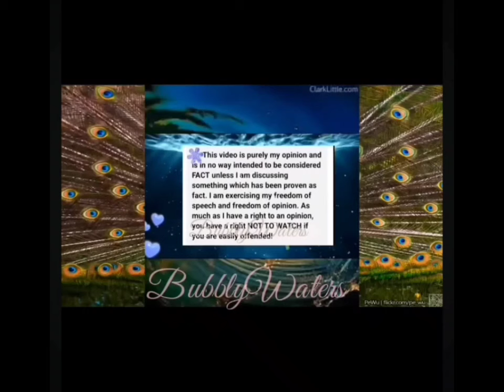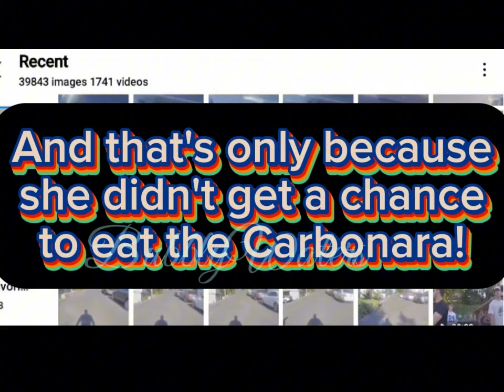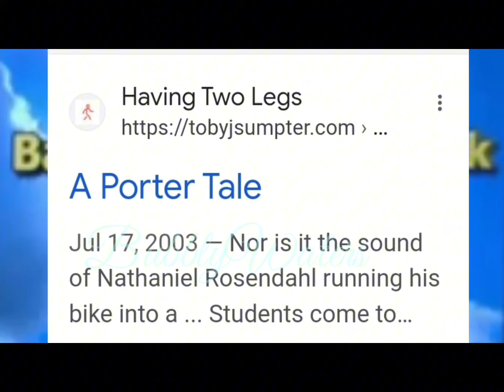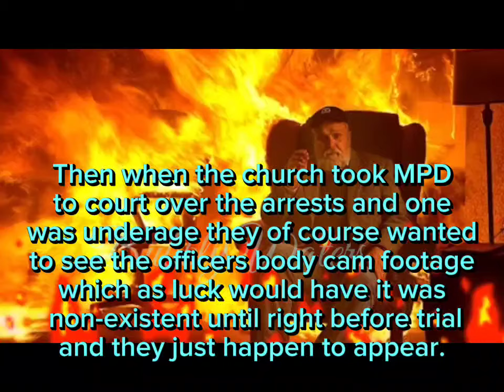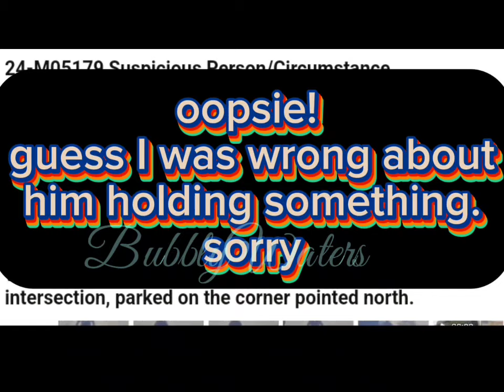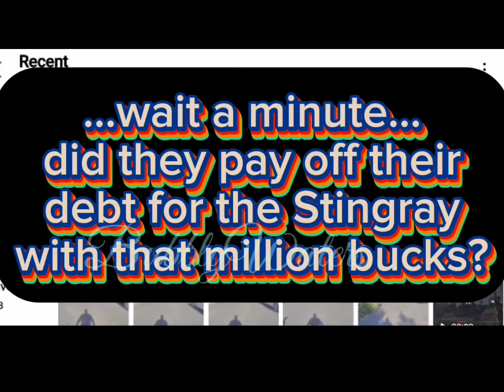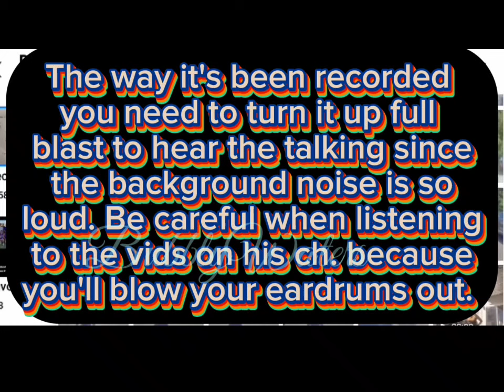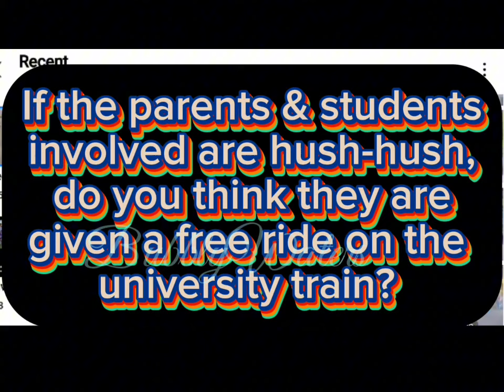Idaho4 ~Is Green referring to all the King LLC houses as MOSCOW 11? The addresses all start with 11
colbypeugh empty pullman apartments pullman in the porn biz new-meaning-for-PPDThanks for watching 🙏